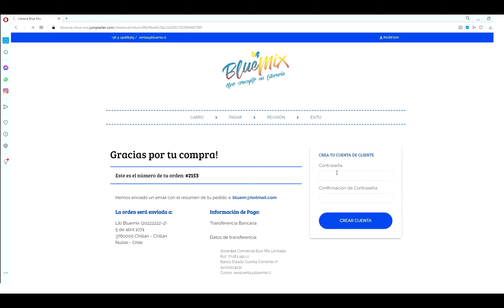CÓMO COMPRAR EN ?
- ACERCA DE BLUEMIX
Comercial Bluemix nace en la ciudad de Chillán en julio de 1996 como librería, posteriormente en diciembre del año 2002 se traslada a su actual local ubicado en la misma ciudad, en calle 5 de Abril Nº 1071, en un local que cuenta con 1100 m2 incluyendo bodega de almacenamiento.

Actualmente Comercial Bluemix cuenta con un equipo humano de 28 personas, incluyendo la gente en terreno dedicadas a satisfacer las necesidades de los consumidores en el rubro de “librería, juguetería, papelería y artículos de oficina en general”.